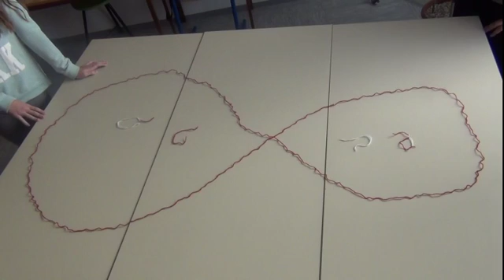Mejoza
Prikaz poteka mejoze, ki so ga pripravili učenci 9. razreda